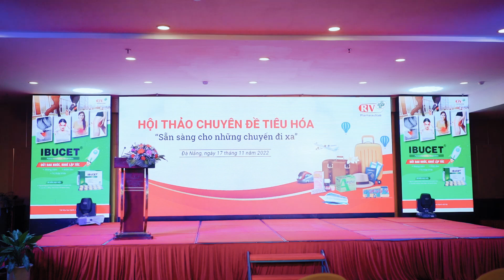SAU CẦN THƠ, AMEFLU GAME ĐÃ TỚI ĐÂU KHÁC? | RV Group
👉 Câu trả lời chính là Đà Nẵng! Tại Hội thảo chuyên đề tiêu hóa “Sẵn sàng cho những chuyến đi xa” vừa rồi tại Đà Nẵng, AMEFLU Game đã được tổ chức và thu hút rất sự tham gia của rất nhiều người chơi!

👨‍⚕️ Đặc biệt hơn còn có sự tham gia của Bác sĩ Phương - Chuyên gia tiêu hóa. Hãy cùng xem ông ấy đã trải nghiệm gì tại Ameflu Game Booth!

RV Group Vietnam | Real Value For Life
🏢 94-96 Nguyen Van Kinh, Thanh My Loi, Tp. Thu Duc, TP.HCM